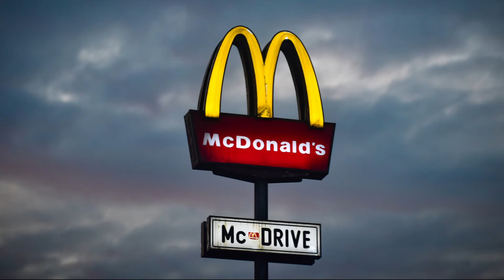850 Filialen betroffen: McDonald's zieht sich aus Russland zurück!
Seit dem Einmarsch in der Ukraine haben viele Firmen ihre Geschäfte in Russland gestoppt. Nun auch der Fast-Food-Gigant McDonald's. Der Konzern stoppte sein Russland-Geschäft aus Protest gegen den russischen Einmarsch in der Ukraine. McDonald's schließt seine rund 850 Filialen in Russland bis auf Weiteres.